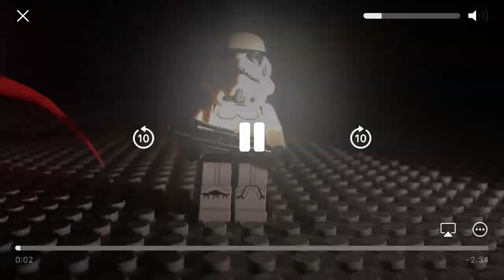The Lego virus 4